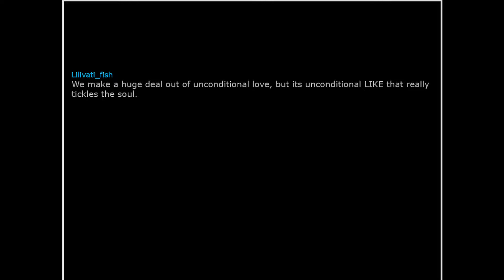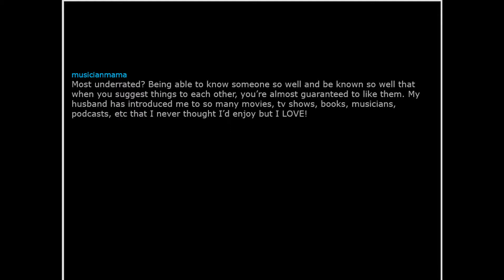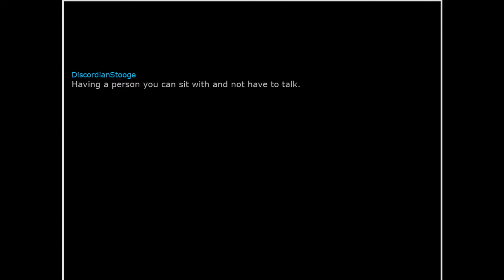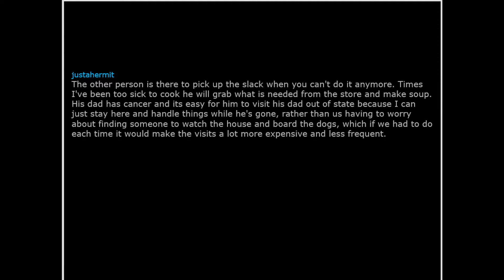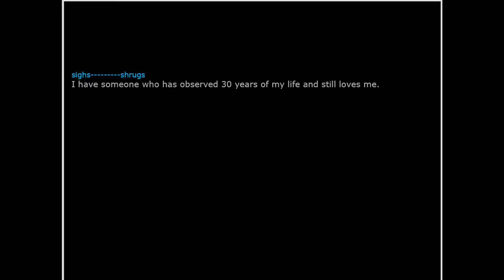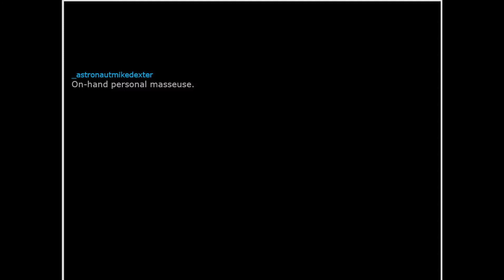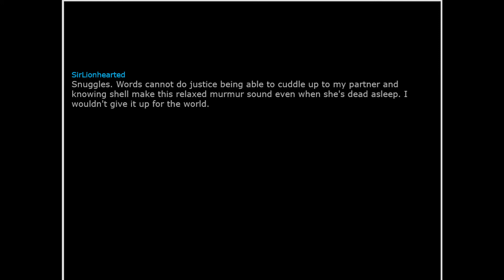What's the most underrated part of marriage?